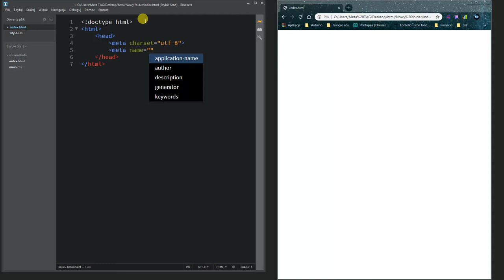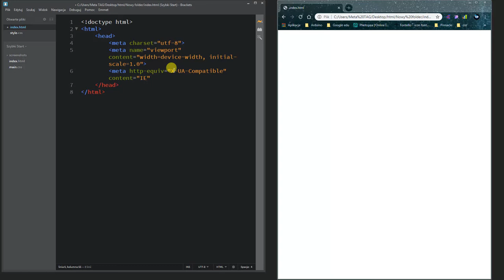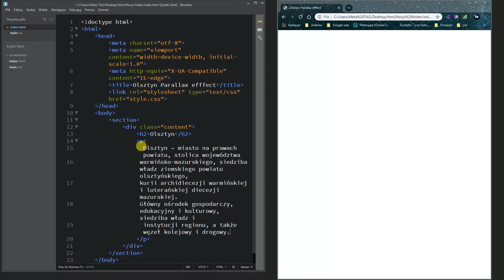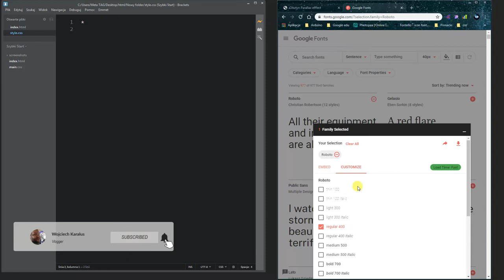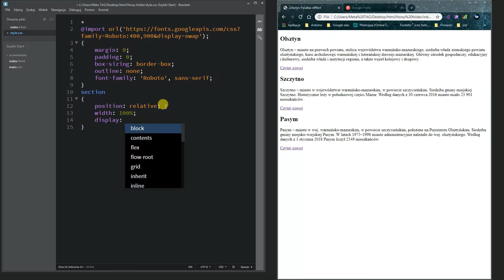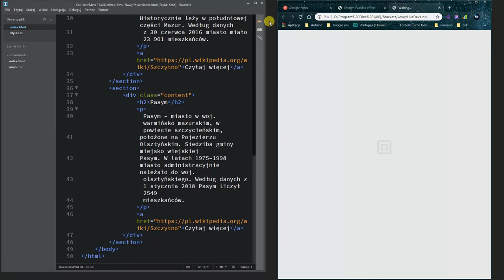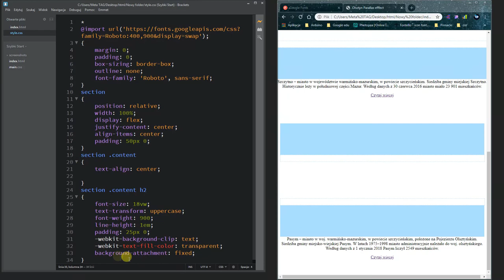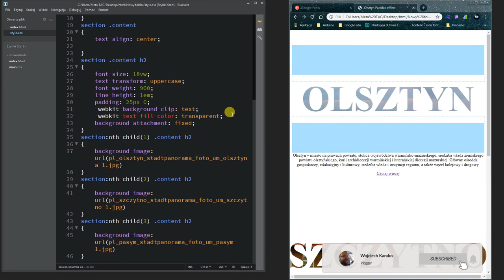parallax youtube css3 html5 www studiometa pl olsztyn szczytno pasym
Witam wszystkich

Tutaj zawieszam prace .które w ramach wolnego czasu  uczę się i tworzę. Taki mały własny album prac.
Zapraszam na kanał i na stronę

Lubię grać w Civilization IV oraz War Thunder